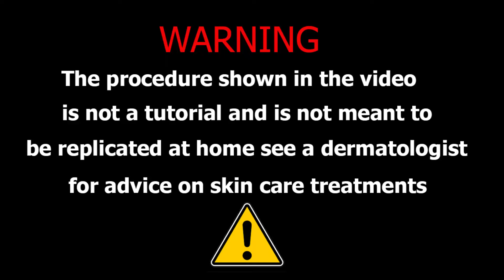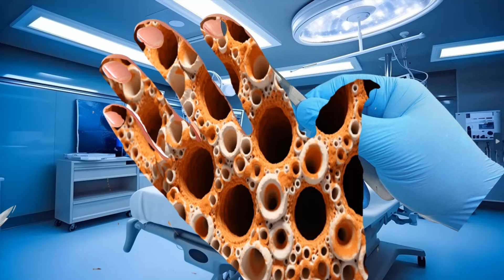ASMR Remove dog ticks & Trypophobia Infected Hand ✋| ASMR Animation Treatment Video